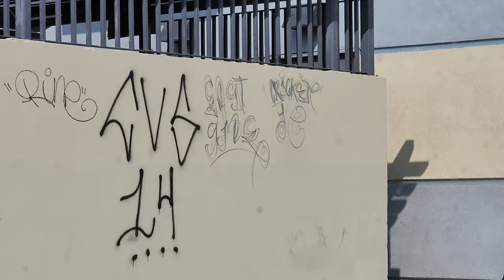First Ever Documented Norteno Street Gang Hitup In Southern California History 😱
Could someone explain this situation,  there's never been a norteno gang presence in Southern California EVER !!! could this be the truce in prison ? are nortenos now acceptable in SUR CALIFAS? let me know